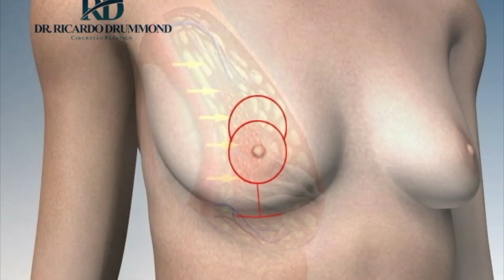O que fazer quando a aréola do seios é grande? | Dr. Ricardo Drummond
⚜ Dr. Ricardo Drummond | Cirurgião Plástico Especialista pela Sociedade Brasileira de Cirurgia Plástica⠀🔹CRM 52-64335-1⠀
📍Consultório na Barra da Tijuca.⠀
Av. Ayrton Senna, nº 2600 Link Office 3 Portaria 1 sala 401
Barra da Tijuca - Rio de Janeiro /RJ
Agendamento de consultas:

Médico formado pela Universidade Federal do Estado do Rio de Janeiro (UNIRIO), em 1997. Realizou especialização ( Residência Médica) em Cirurgia Geral no Hospital Gaffreè e Guinle e Cirurgia Plástica no Hospital do Andaraí. Participa ativamente de Congressos, Jornadas, Simpósios e cursos de atualização em Cirurgia Plástica.

Especialista em Cirurgia Plástica pelo CNRM/MEC, CFM, SBCP/AMB.